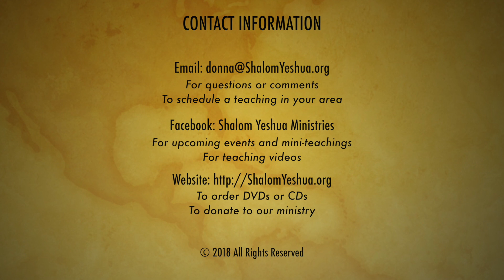KIngdom War Part 6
This video is about Kingdom War Part 6